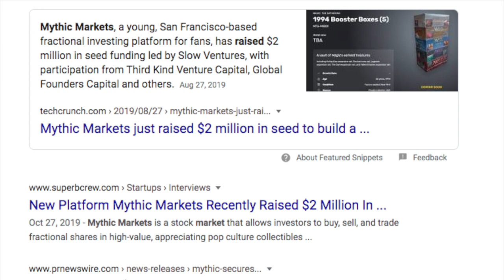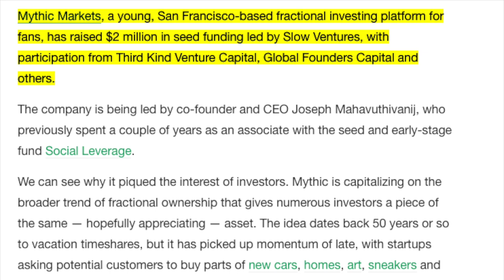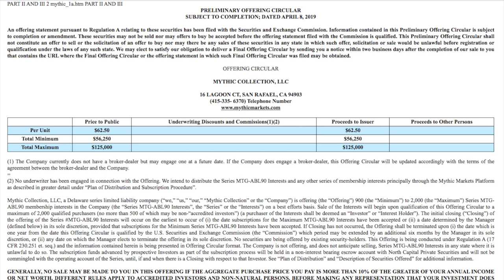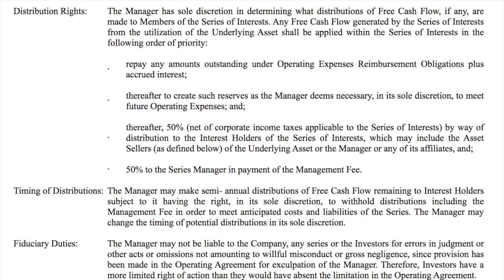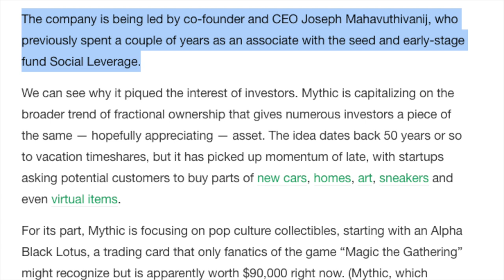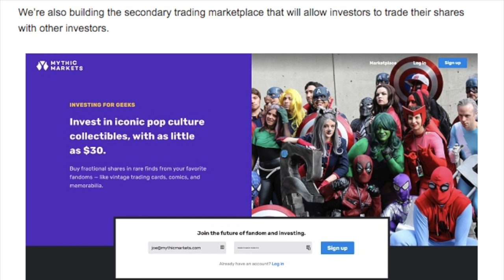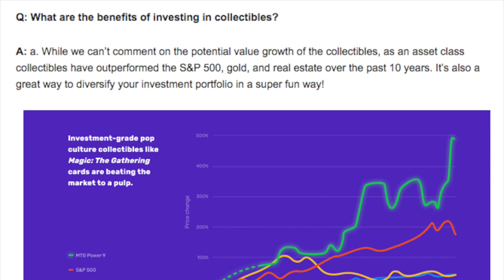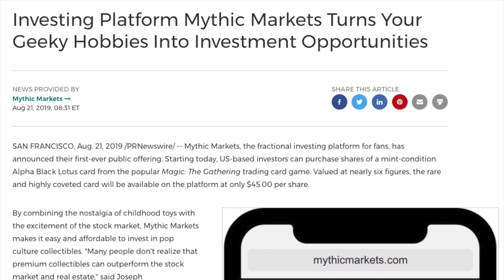Alpha Investments Owns Mythic Market & Why Mythic Market Does Not Care